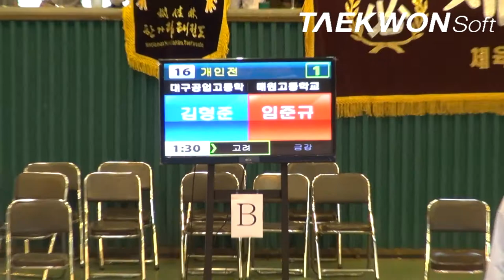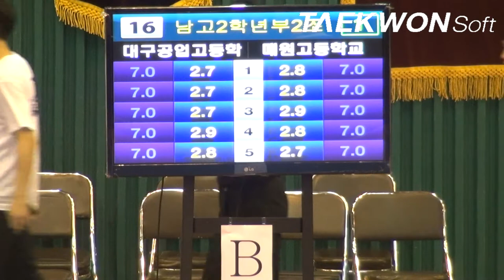제10회우석대총장기 남고2학년부김형준(대구공고)vs임준규(매원고)준결승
Taekwondo_poomsae
2012년 7월13일 ~ 15일 / 3일간